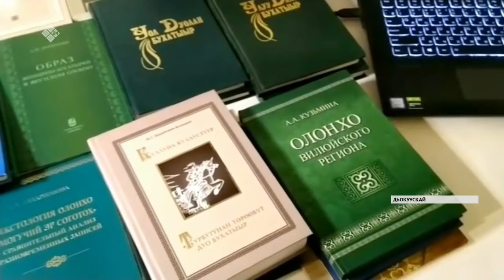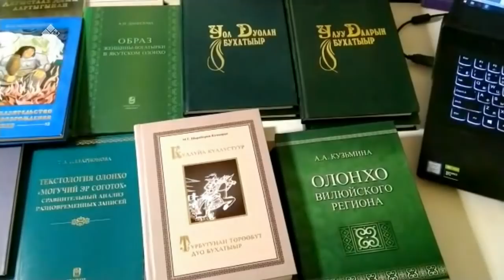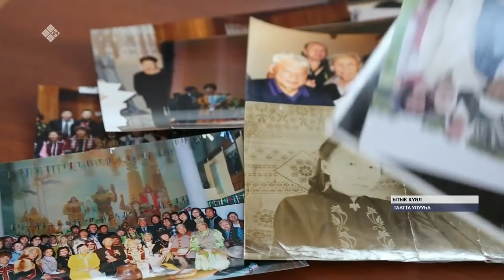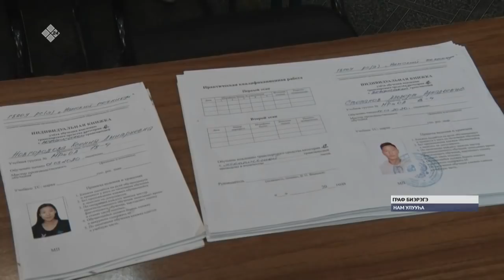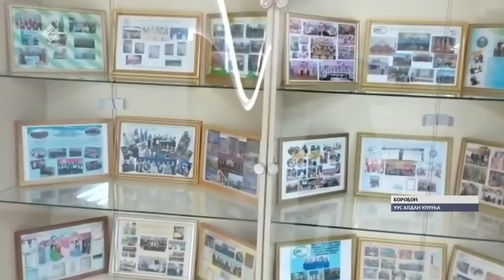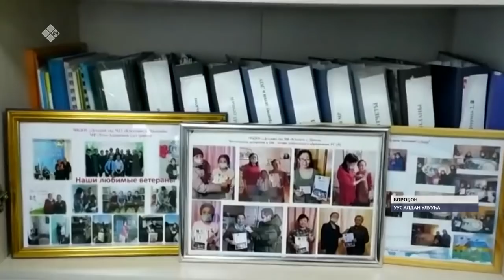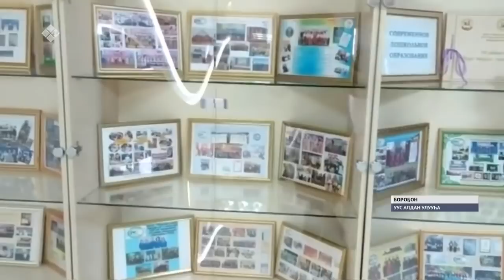«Саха сирэ» информационнай биэрии. Сэтинньи 25 күнэ, 20:30 ч.